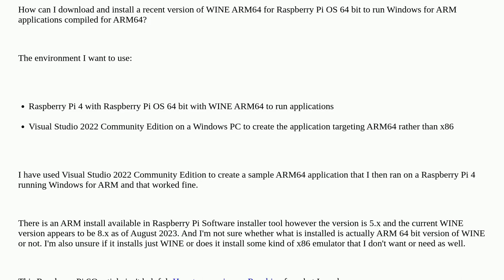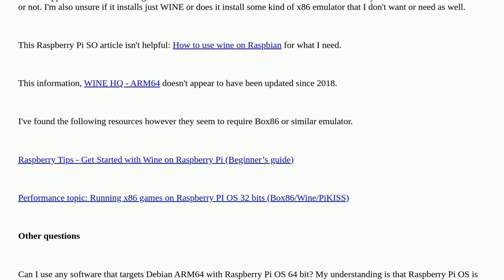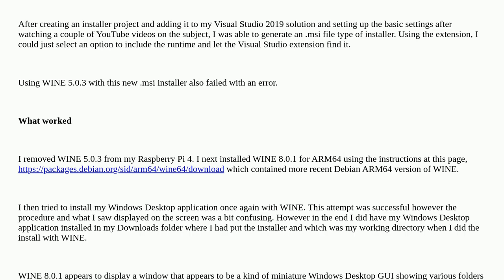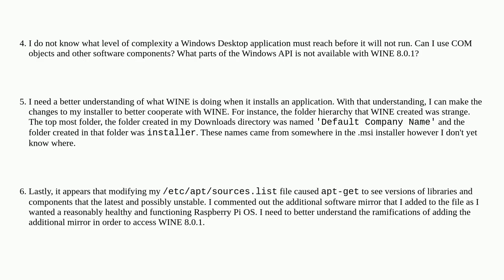Raspberrypi: WINE ARM64 install for Raspberry Pi OS 64 bit to run Windows for ARM native applicat...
WINE ARM64 install for Raspberry Pi OS 64 bit to run Windows for ARM native applications

A special thanks goes out to the community

  windows emulation software-installation